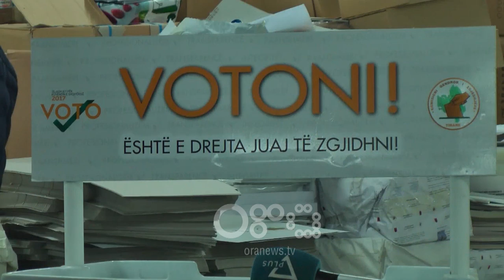RTV Ora - Ademi: Po na shantazhojnë! Asnjë kërcënim s'më ndal për të zbatuar dekretin e Metës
Kryetarja e Bashkisë Shkodër në një konferencë të jashtë zakonshme ka denoncuar se disa persona të prezantuar si punonjës të policisë së shtetit kanë shantazhuar punonjësit e bashkisë, të cilët ishin duke ruajtur objektin në administrim të bashkisë, Pallatin e Sportit "Qazim Dervishi".

Ademi tha se është e vendosur për ta respektuar deri në fund dekretin e Presidentit  të Republikës, Ilir Meta në lidhje me zgjedhjet e 30 qershorit.

Ajo u shpreh se çdo provokim  apo presion nga vartësit e Edi Ramës, nuk do ta trembin atë dhe as kolegët e saj opozitarë.

Deklarata e Voltana Ademit

Ne ushtrim te detyres se vet ligjore, punonjesit e sherbimit te Bashkise Shkoder, ne objektin Pallati i Sportit “Qazim Dervishi”, ne zbatim te detyres se tyre funksionale, kane vijuar punen normale per sherbimin dhe ruajtjen e objektit ne pronesine dhe administrimin e Bashkise Shkoder.

Gjate ushtrimit te detyres, punonjesit e siperpermendur, diten e sotme, jane shantazhuar nga disa persona civil, qe jane prezantuar si punonjes se Policise se Shtetit.